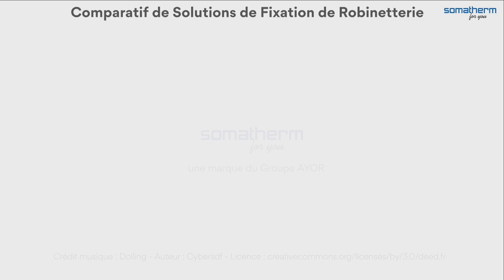Comparatif Solutions de Fixation de Robinetterie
Découvrez dans cette vidéo la facilité de raccordement de votre robinetterie avec la solution Elu Produit de l'année 2023 "Somatherm For You"

Comparée aux autres solutions de fixation de robinetterie traditionnelle, Somatherm For You apporte :
- Une facilité d'installation
- Une facilité de raccordement
- Une installation toujours visitable
- Une installation plus robuste.
- Une installation plus esthétique !

Préférez les solutions de Fixation de Robinetterie Somatherm For You pour le raccordement de vos robinetterie sur plaque de plâtre  !
Elues produit de l'année, elles ont conquis les français en 2023 !